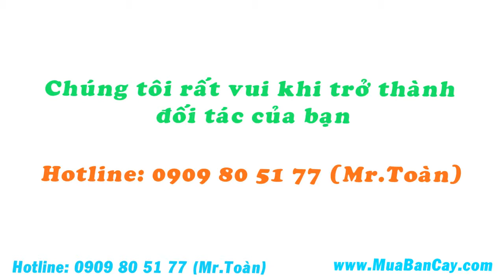Tìm vườn bán giống cây cẩm tú mai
Bạn đang trồng chuyên canh cẩm tú mai ?
 Bạn muốn tìm đối tác mua cẩm tú mai ổn định?
Hãy gọi điện cho chúng tôi! Chúng tôi Tìm vườn bán giống cây cẩm tú mai và muốn trở thành đối tác lâu dài của bạn
Hệ thống khách hàng, đối tác của chúng tôi gồm có: